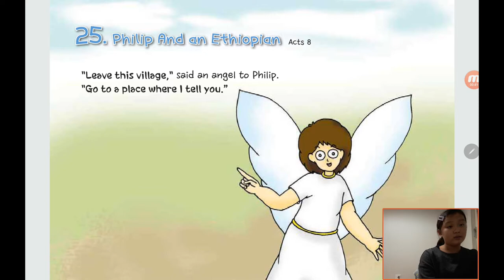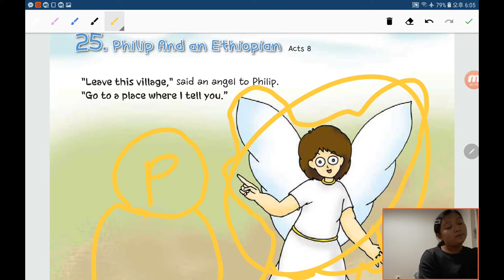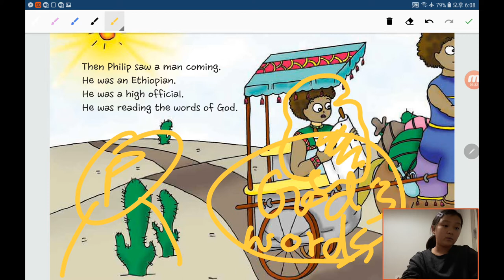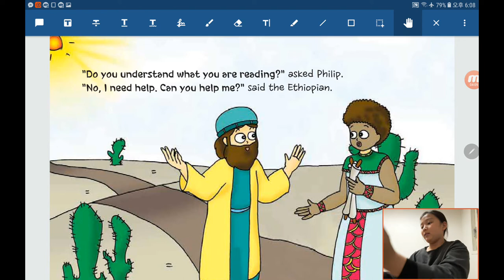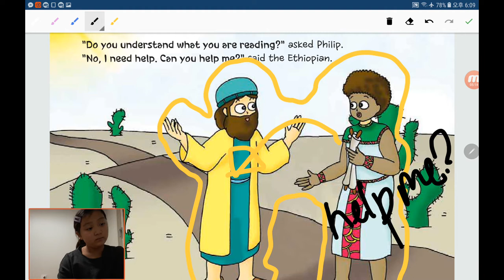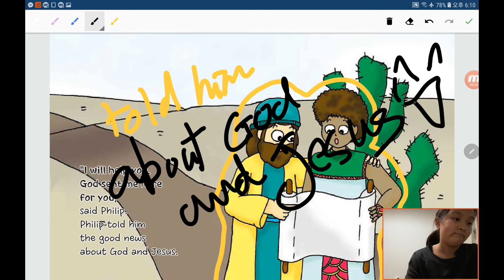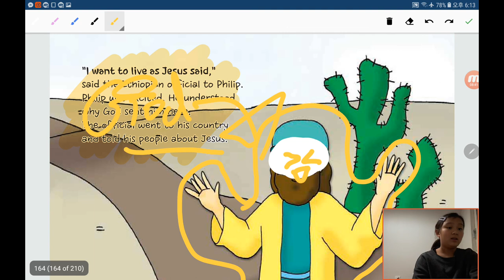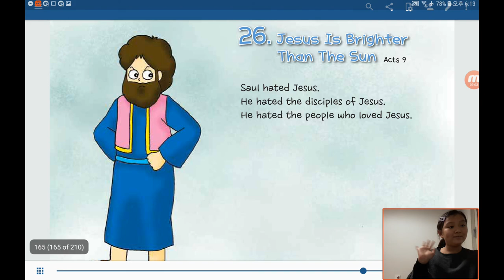‹Kids›Grace：원더풀스토리, 에티오피아를 전도한 빌립